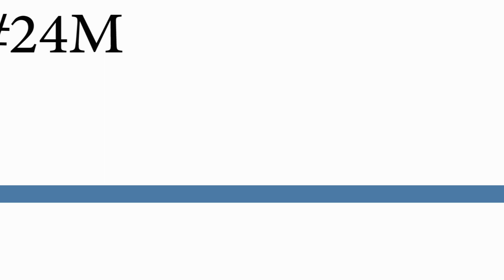24 DE MARZO- Memoria - verdad - justicia